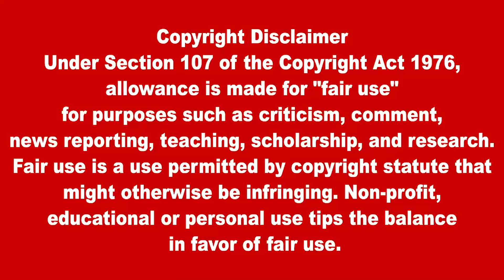மத்திய கிழக்குச் செய்திகள்- 17.07.2021 | Middle East Tamil News Today